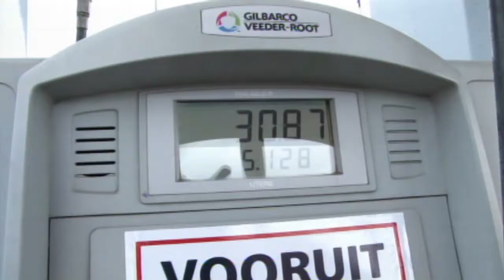27 04 2017 Brandstofprijs toch verhoogd